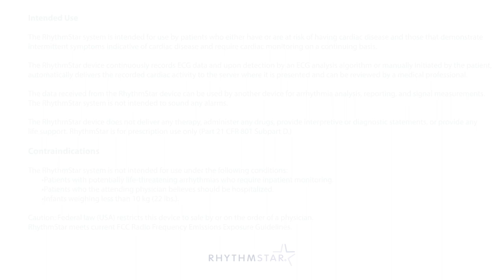Optimizing arrhythmia detection and the patient experience with RhythmStar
Transforming arrhythmia detection with the only wearable cardiac monitor with built-in cellular connectivity.  Learn more about how our RhythmStar Wearable Cardiac Monitor supports faster and simpler arrhythmia detection for both patients and clinicians